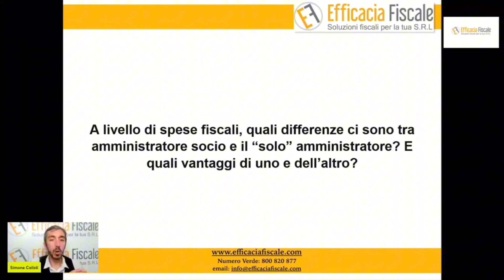Quali sono le differenze fiscali tra amministratore socio e amministratore non socio di una S.r.l.?